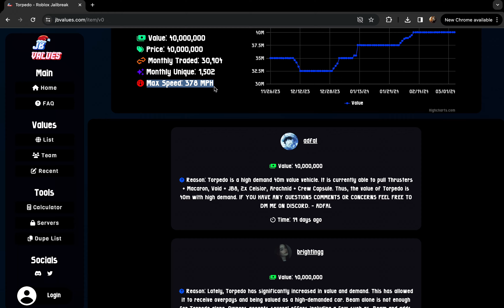The History and Value of the Torpedo | Roblox Jailbreak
The Torpedo was a seasonal vehicle in Jailbreak. Added in the 2018 Winter Update, it has the third-highest top speed in-game, beaten only by Brulee and the Jet Ski. 750,000 and required either Level 30 in OG Season 1 or Level 5 in OG Season 2, both on the Criminal team, for players to obtain it.

Thanks to Everyone that was in this video, Hope yall enjoyed!